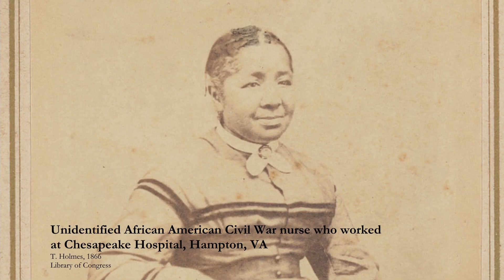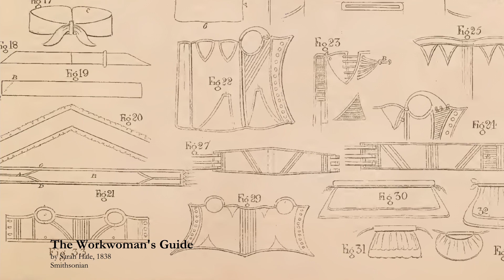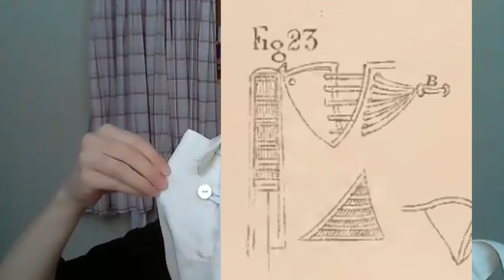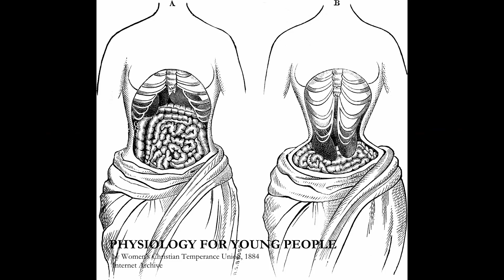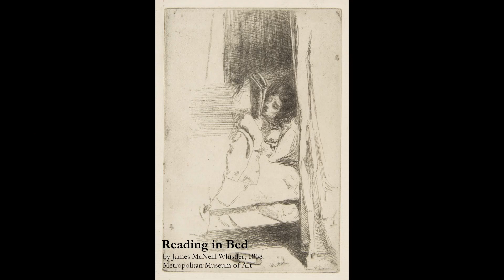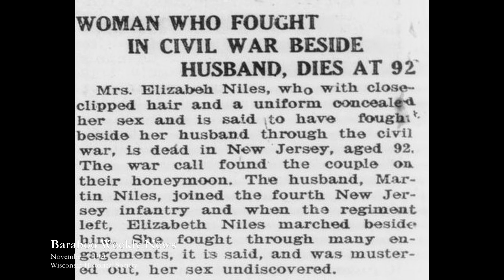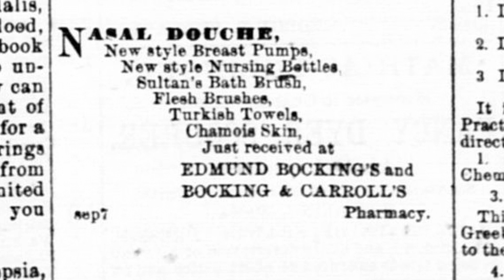They Wore Corsets When They Were Pregnant!? | Maternity & Nursing Corsets in the 19th Century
In which Kara and Ally are joined by longtime reenactor and historical dressmaker Betsy to discuss the historical practices surrounding corsetry and pregnancy, as well as our own experiences wearing corsets while pregnant and breast-feeding.

Apologies for the echo in some places. There were issues with microphone feedback and I don't know what I am doing!

Because the audio got so bad, I unfortunately couldn't include our conversation on wet nursing, because it was nigh unintelligible. However, I do want to make sure to point out something Betsy shared, that she had learned from Cheyney McKnight while presenting with her at the Civilian's Symposium in 2019. There was an erroneous belief floating around in the mid-19th century that women's supply of breast milk was finite. This lead to some pretty horrific practices around enslaved women who were compelled to serve as wet nurses for their enslavers, including separating them from their own babies to ensure a robust supply for the enslaver's baby. Pregnancy, nursing, and motherhood impacted women in chattel slavery in profoundly different ways than free women and I'm so frustrated I couldn't save the audio for that bit because it is so important to bear witness to. Please accept this description here as an insufficient attempt to ensure this perspective is not erased.

It bears mentioning as well that the experiences of indigenous women was also markedly different depending on a lot of factors, including to what degree they were subjected to colonizing influences from European settler-colonists and to what degree they were able to engage in their cultural practices surrounding pregnancy and nursing, which varied somewhat depending on what nation they belonged to. I know very little about these practices at present but am actively interested in learning more, so if you know of any reputable resources on this topic, please leave them in the comments!

While the array of choices American women faced in the mid-19th century depended a lot on their socio-cultural standing, they all still had agency within their lot in life. Women were resilient and innovative, and they took action and made choices within the confines of their time and place.

Resources:
There were so many so I just made a Pinterest board

Bovy-Lysberg, Charles-Samuel, and Bernard Rose. La Fontaine. Library of Congress, monographic, 1974. Audio.
Jaeger, Edmund, and Frederick Fennell. Indiana Polka. Library of Congress, monographic, 1974. Audio.